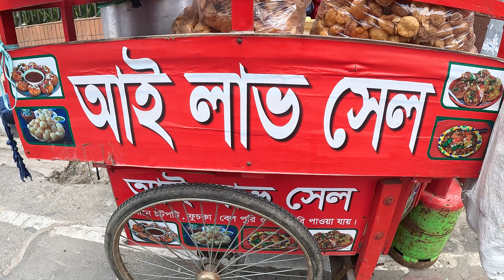টার্কি মুরগির ডিমের ভেলপুরি, চটপটি যা না খেলে নাকি মিস | ভার্সিটি ছাত্রদের জন্য থাকছে বিশেষ ছাড়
টার্কি মুরগির ডিমের ভেলপুরি, চটপটি যা না খেলে নাকি মিস | ভার্সিটি ছাত্রদের জন্য থাকছে বিশেষ ছাড় | দীর্ঘ  20 বছর ধরে মিরপুরের বিভিন্ন জায়গা তে ভেলপুরি বিক্রি করে আসতেছে | এখন উনি প্রাইম উনিভার্সিটির সামনে বসে | বিয়ে বাড়ি, গায়ে হলুদ ও যেকোনো অনুষ্ঠানে ভেলপুরি পানিপুরি ফুসকার অর্ডার দিতে পারবেন |

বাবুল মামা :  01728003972